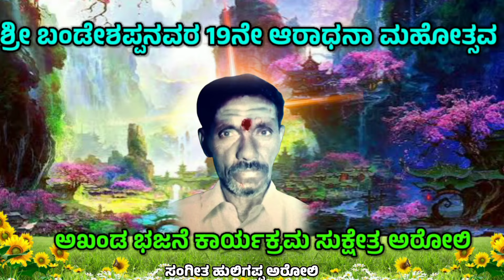ತಾಯಿ ಎಂಬುವ ಕೂನ ನಿನಲ್ಲಿ ಇಲ್ಲ || Kannada bajana padagalu || Matamari Tayanna Bajana Pada